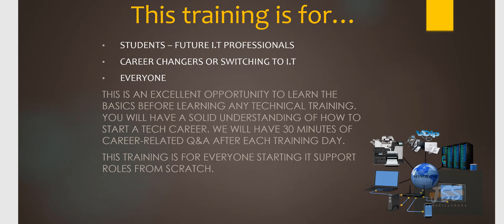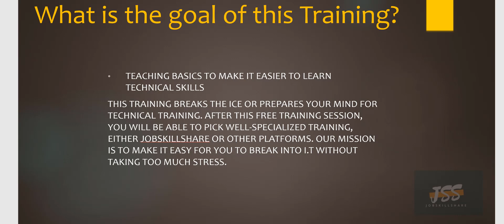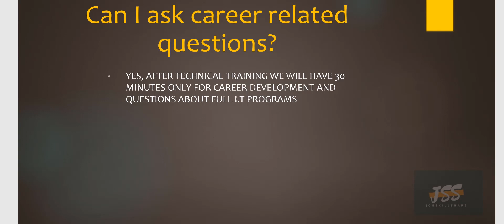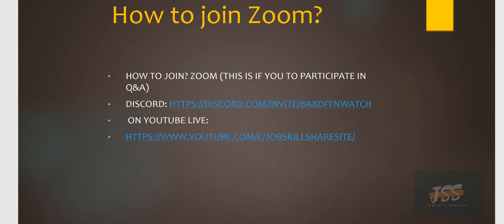Free Tech Training LIVE sessions | Announcement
Free Tech Training LIVE Sessions: Jobskillshare will now offer free basic tech training sessions live for students and career changers.
This is an excellent opportunity to learn the basics before learning any technical training. You will have a solid understanding of how to start a tech career. We will have 30 minutes of career-related Q&A after each training day.
This training is for everyone starting I.T support roles from scratch.
-Basics of networking
-Windows 10 basic
-Domain vs. Workgroup Network
-Active Directory and Office 365 Basics

This training breaks the ice or prepares your mind for technical training. After this free training session, you will be able to pick well-specialized training, either jobskillshare or other platforms. Our mission is to make it easy for you to break into I.T without taking too much stress.

Zoom (This is if you want to participate in Q&A after the training session)